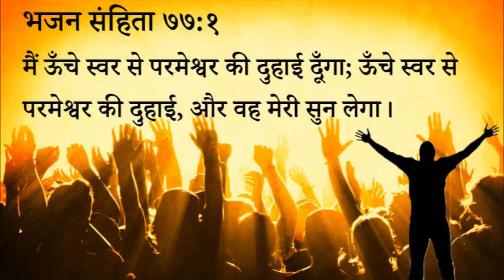362 Heavenly Manna - Prabhu Ko Unche Svar Me Pukaro (Pastor Anil Kochar)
३६२ स्वर्गीय मन्ना - प्रभु को ऊँचे स्वर में पुकारो।

मैं ऊँचे स्वर से परमेश्वर की दुहाई दूँगा; ऊँचे स्वर से परमेश्वर की दुहाई, और वह मेरी सुन लेगा।

स्वर्गीय मन्ना - पास्टर अनिल कोचर